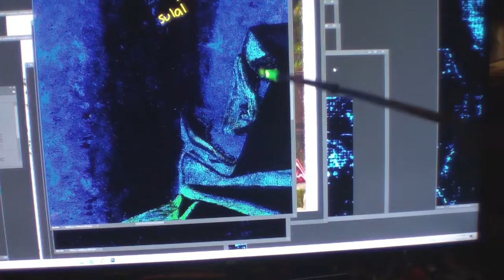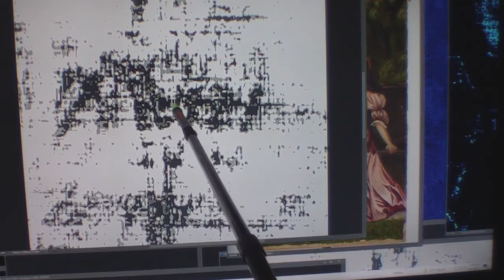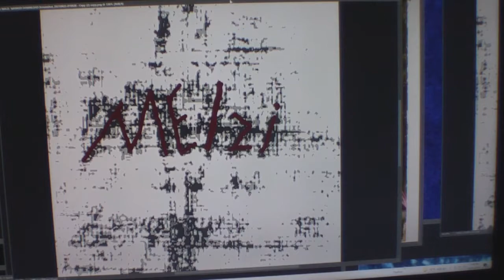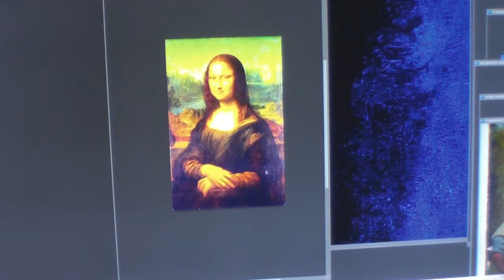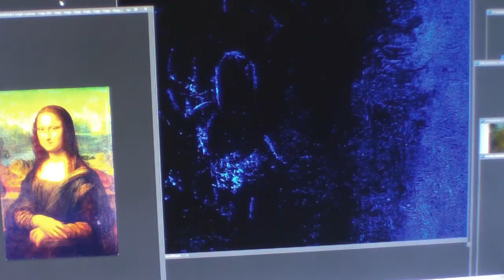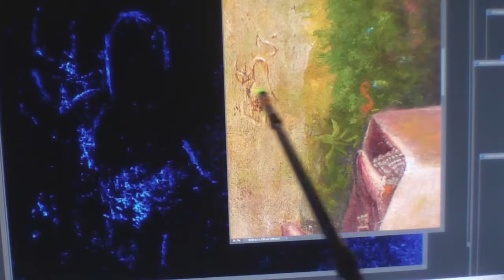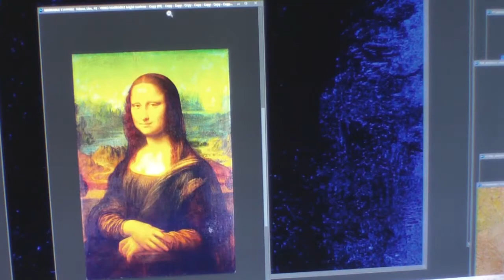art mona lisa mystery of a name on a heart in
mona lisa mystery of a name on a heart in the sand's
The shoe fits wear it!!!
a code that can be seen in the Mona Lisa painting, a secret that has been for told!
 Mona Lisa painting matches in Leonardo da Vinci's lost painting, Mi Dion Passion
mona Lisa painting secret code
Leonardo da Vinci painting mona Lisa secrets
Leonardo da vinci painting explain
Leonardo da Vinci Painting is so tricky, hides everything, but I Alan Cook, was able to unlock these things, and shared this with you!
Let's discover together all Leonardo da Vinci codes/mysteries and tricks! A very exciting piece!
My X-ray says everything!

another discovery in monalisa painting

Mi Dion is the lost Painting of Leonardo the Vinci, this lost painting of da Vinci is his diary!
Mi Dion (As I named this young guy who is JESUS CHRIST) and the younger mona lisa in the painting!

ASTRONOMY, GEOLOGY, ARCHITECTURE, SCULPTOR, INVENTOR, GENIUS, LAST SUPPER, PHILOSOPHY , PAINTER, TEACHER, INVENTIONS,LOVE TO FLY, CARTOONIST,